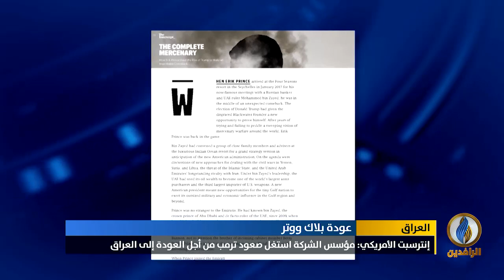تقرير إخباري.. وثائق رسمية: مكتب بلاك ووتر بالبصرة سجل رسمياً لدى وزارة التجارة